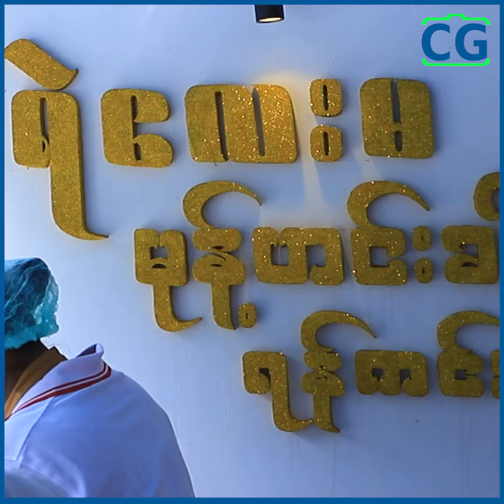ရေထိုးတာမိတဲ့ဆိုင်ကို စာချုပ်ထဲမှာပါတဲ့အတိုင်း ဖြေရှင်းသွားမှာပါ...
ရဲလေးမမုန့်ဟင်းခါးနာမည်ရလာတာနဲ့အမျှ တစ်ချို့ဆိုင်ခွဲလေးတွေမှာ Error လေးတွေရှိလာတယ်၊ သူတို့နဲ့စာချုပ် ချုပ်ကတည်းက မုန့်ဟင်းခါးကို ရေမထိုးရဘူး၊ ရေမထိရဘူးလို့ ပြောထားတယ်၊ ရဲလေးမကိုယ်တိုင် ဆိုင်ခွဲတိုင်းကို လိုက်လေ့လာပြီး မိတဲ့ဆိုင်ကို စာချုပ်ထဲမှာပါတဲ့အတိုင်း ဖြေရှင်းသွားမှာပါ...လို့ ပြောလာတဲ့ သရုပ်ဆောင် ရဲလေးမ...